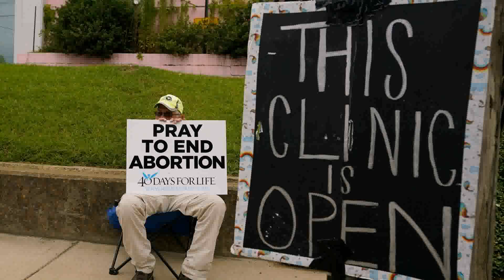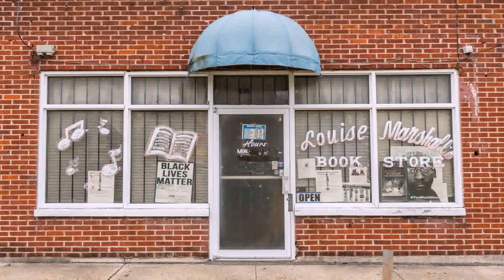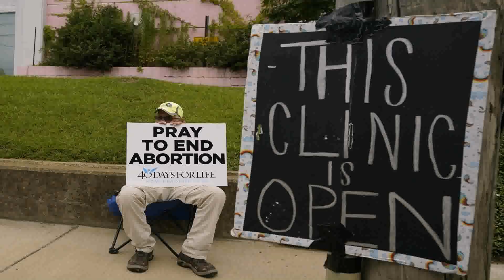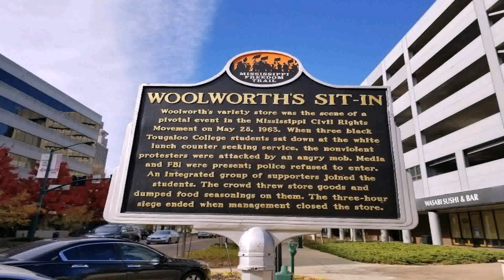Doors By Design Jackson Mississippi